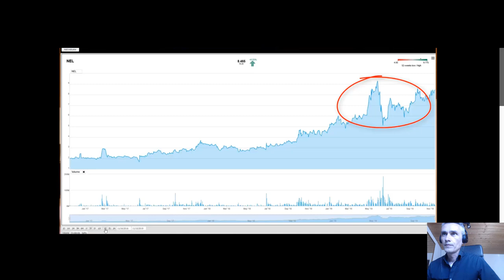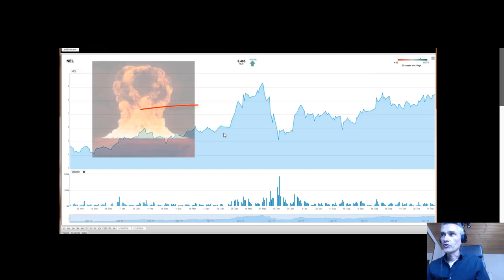NelASA Aktie - alles nur HEIßE Luft. ? - Wasserstoff Aktien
WelcheAktienkaufen WasserstoffAktien NelASA ACHTUNG HOT STOCK ❗💦 NEL ASA Aktienkurs Kursziel Wasserstoff Aktien NEL (Nov. 2019) Dein Aktiendepot Vergleich 2020 - Wertpapierdepot-Empfehlungen - Depot kostenlos eröffnen❗